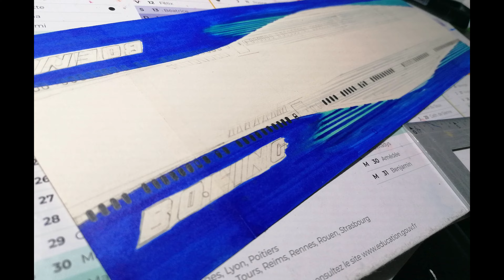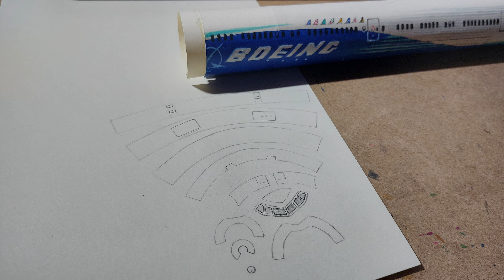BOEING 777-9X PAPER PART 1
WEEEE l'équipe, je vous retrouve avec un nouveau projet cette année, starter en début 2022 le triple m'a pris 1 ans et demi pour être terminer, je vous balancerais les parties chaque mois, en attendant de mon coté sa bosse fort sur trois gros porteur en même temps et un avion bien plus petit mais très récent=)
vous pouvez suivre l'évolution sur ma page insta
2024 du très lourd qui arrive.